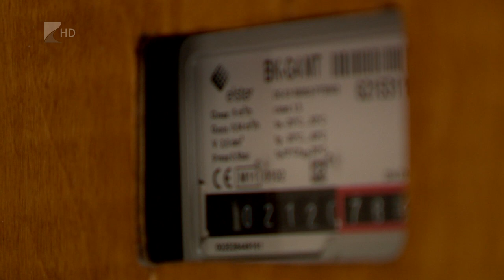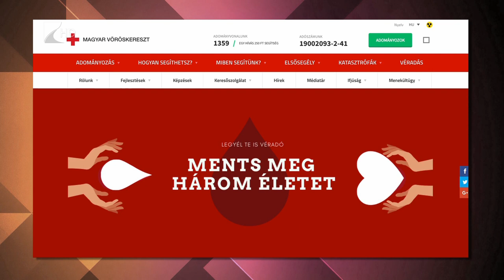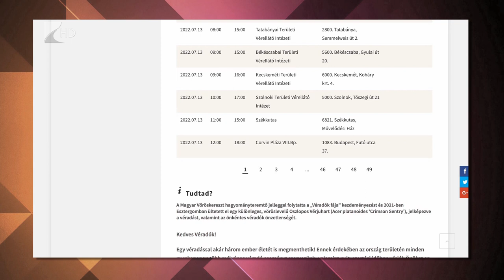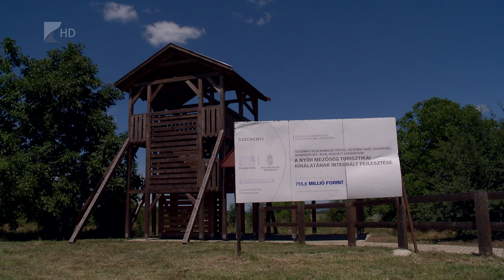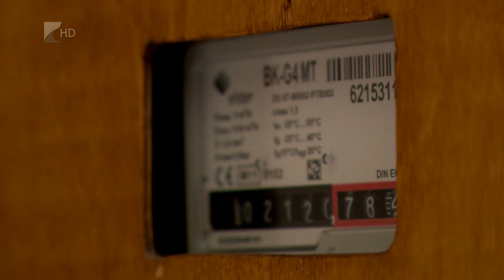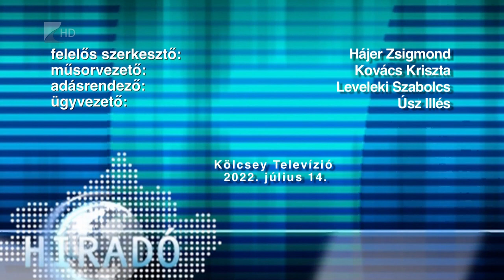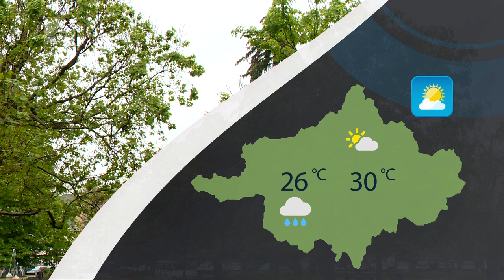Híradó 2022.07.14. - Kölcsey TV